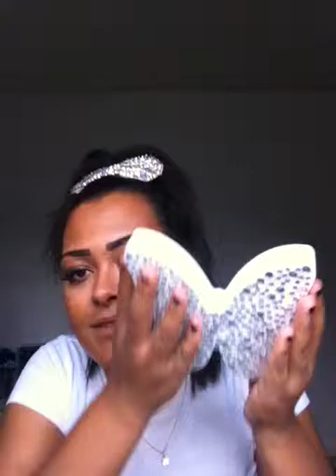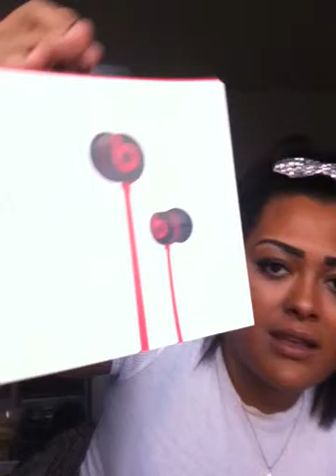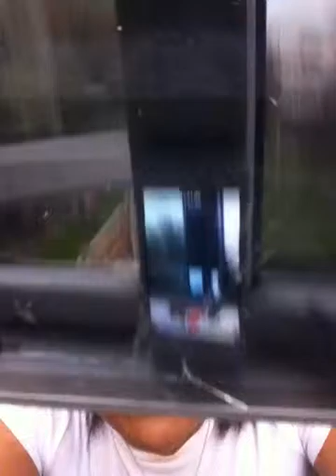Random buys/ haul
Hiya beauts this is a video of all sorts we bought from tablets to trainers to home bits to perfume, hope you enjoy P.S if anyone knows a site to convert mp4 videos please comment thank you  :) xx